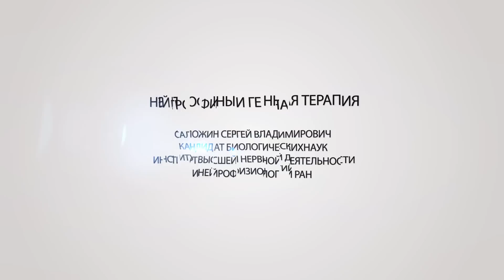Нейротрофины и генная терапия - Сергей Саложин